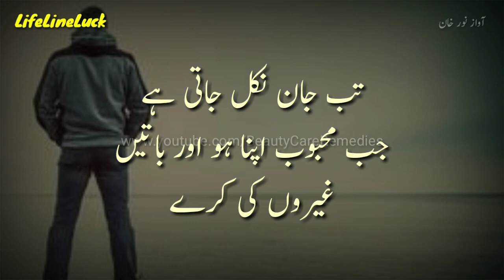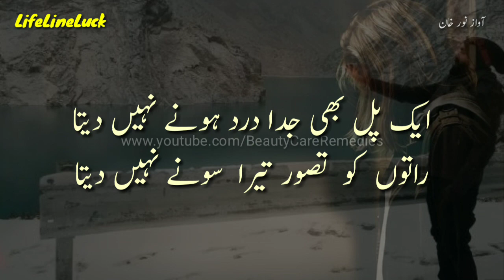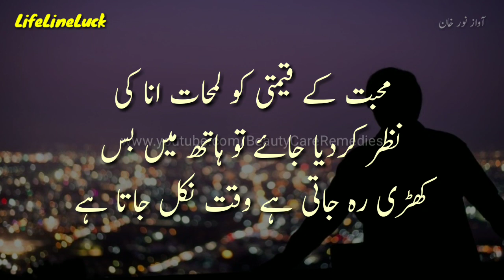Dard Intezaar Bewafai Piyar Mohabbat Izat Lehjey Judai Zindagi | inspirational Quotes heart touching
محبت پیار عشق چاہت الفت دوستی درد بے وفائی وفا تنہائی اداسی صبر احساس الفاظ اور لہجے